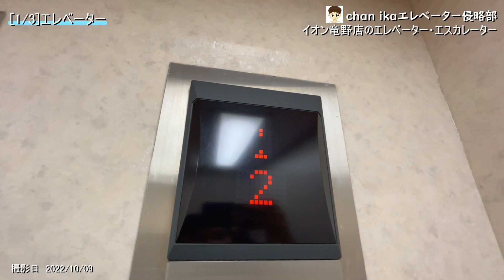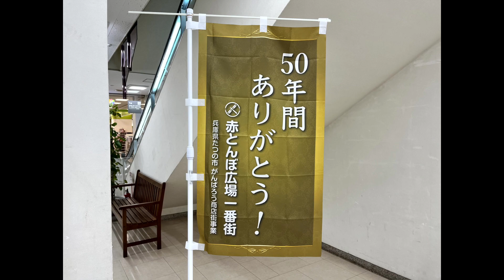【10月末で閉店】イオン竜野店のエレベーター・エスカレーター/Aeon Tatsuno's Elevator and Escalators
イオン竜野店のエレベーター・エスカレーターでゲソ。
This is a video of Aeon Tatsuno's elevator and escalators.

0:00　OP
1973年に、ダイエーとしてオープンした、イオンでゲソ。西側はイオン直営売場、東側は赤とんぼ広場という名の専門店街でゲソ。エレベーターは1機あるでゲソ。エスカレーターは2ヶ所あるでゲソ。
This is an Aeon opened as Daiei in 1973. The south side is Aeon directly managed sales floor and the east one is specialty store floor named Akatombo Square. There is an elevator and escalators two places.

0:05　1.エレベーター
更新前　フジテック　フジペット
更新後　フジテック　エシード
停止階1.2.3
不停止階なし
人荷用　23/1500
設置年　1973年
特徴　リレー音がよく聞こえるでゲソ。

Before the modernization: Fujitec　Fujipet
After the modernization: Fujitec　Eceed
stop floor: 1.2.3
non-stop floor: none
usage: service
capacity: 23 people
loading: 1500kg
installed: 1973
feature: We can hear the relay sound.

1:12　2.エスカレーター(イオン側)
特徴　あまり聞かないアナウンスでゲソ。
feature: This is an announcement we don't hear very often.

3:01　3.エスカレーター(赤とんぼ広場側)
特徴　上りのみでゲソ。
feature: Going up only.

4:08   特別ED